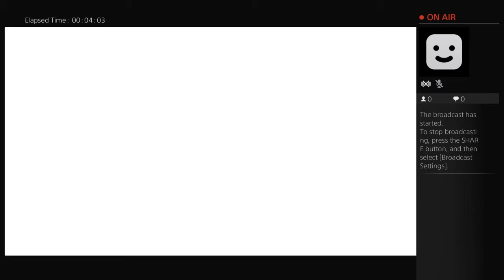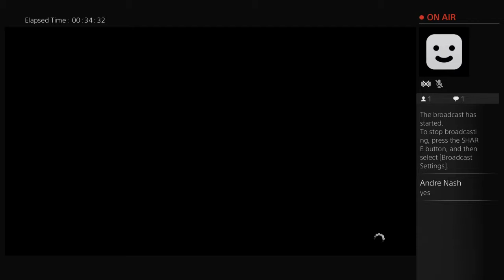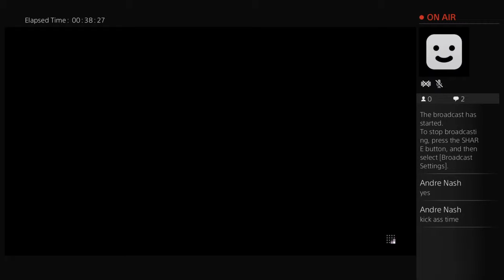DaYellowCyclone vs ShadowLurker321(Richard Stafford)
BowlingBall Reviews, Sneaker Reviews, Street Fighter Analysis, Sports reviews (gameplay and fantasy)